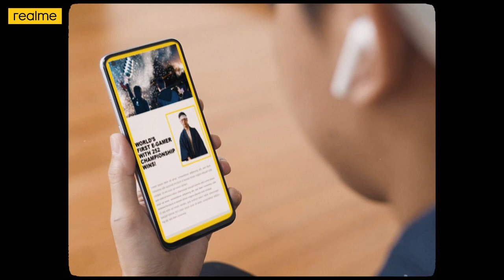Malaysia’s First Dimensity 800U 5G Gaming Processor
realme 7 5G is equipped with an advanced gaming processor, Malaysia’s First Dimensity 800U 5G Chip.

Enjoy high quality gaming experience and powerful 5G connectivity with realme 7 5G. 💯

Start selling on 25 Dec at All Authorised Dealers Store and realme Brand Store at RM1299 (8GB+128GB) with COMPLIMENTARY GIFTS*.

Exclusive Gifts for today only!